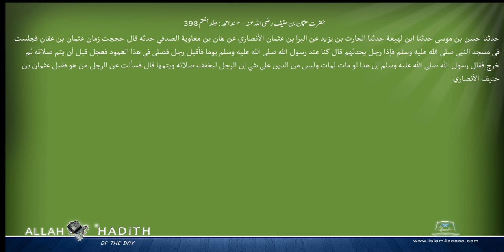حضرت عثمان بن حنیف رضی اللہ عنہ مسند احمد Musnad Ahmad Islam4Peace com